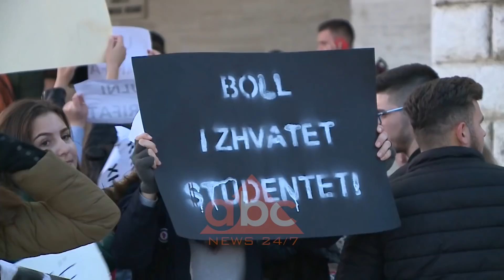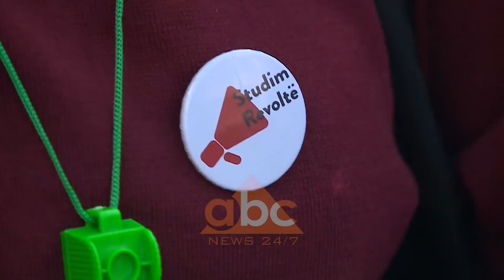Studente e pedagoge proteste para Kryeministrise | ABC News Lajme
Banderolën e shpalosën në Korpusin e Universitetit të Tiranës. Studentë të universiteteve publike në organizmin e Lëvizjes për Universitetin i rikthehen protestave me kërkesën për uljen e tarifave të studimit, rritjen e buxhetit për arsimin dhe krijimin e një shtëpie botuese publike ku librat universitarë mund t’i blejnë me çmime të arsyeshme. Me thirrjet për t’u dëgjuar studentët marshuan drejt kryeministrisë.

“Unë jam viti i parë gazetari. Tarifa jonë është 300 mijë lekë në vit. Mua m’i paguajnë prindërit sepse vetë nuk punoj, plus shtëpia me qera, plus shpenzime të librave nuk na mjaftojnë”, u shpreh një studente.

“Mund të rritet shumë mirë buxheti sepse ka para të buxhetit që harxhohen kot”, u shpreh një tjetër.

“Jemi në kushte skandaloze. Po vjen dimri duhet të marrim xhupa, duhet të shtrëngohemi fort që të shkojmë në shkollë”, tha një protestuese.

Studentët të mbështetur nga pak pedagogë rikthehen dhe përsërisin kërkesat e tyre poshtë zyrës së kryeministrit pas nëntë muaj heshtje.

“Në qoftë se nuk të dëgjojnë një herë nuk do të thotë që të heqësh dorë nga e drejta. Ne do luftojmë deri sa të kemi frymë për universitetin e lirë. Falë rezistencës kemi arritur të ngrijmë rritjen e tarifave. Ka ardhur koha që të kërkojmë uljen e tyre dhe rritjen e buxhetit për arsimin e lartë”, tha pedagogu Jani Marka.

“Univeristeti prej tarifave dhe kërkesave të larta po kthehet në një situatë ku studentët nuk po vlerësohen më sipas meritës, por sipas xhepit. Ne e dimë që kjo qeveri është tërësisht e korruptuar ama si çdo qeveri ka frikë nga masa e madhe e njerëze, e studentëve dhe pedagogëve. Ne do këmbëngulim derisa të arrijmë në atë masë kritike që t’i bëjmë ata të na e vënë veshin”, u shpreh Arlind Qori.

Bashkë me studentët ishte edhe ish-zëvendësministri i Arsimit. Taulant Muka përsëriti nga bulevardi “Dëshmorët e Kombit” atë që thote se ja ka bërë të ditur edhe ministres Lindita Nikolla në dy javët e qëndrimit në detyrë.

“Unë e shikoj arsimin e lartë si të lidhur ngushtë me shkencën. E shikoj si një mundësi për të përmirësuar universitetet publike, kryesisht Universitetin e Tiranës që është goditur në mënyrë flagrante vitet e fundit duke i dhënë prioritet universiteteve të tjera. Ka shumë ndryshime në mënyrën se si e shikoj me ministren situatën aktuale dhe uroj që sot të dalim me një mendim ndryshe. Dhe ndoshta ajo dorëheqja ime e ka bërë të reflektojë, por duhet të ishte pasuar edhe me dorëheqjen e vet”, tha Muka.

Këtë vit akademik studentët e quajnë një vit rezistence ndërkohë paralajmërojnë të tjera protesta dhe bllokim të jetës universitare./abcnews.al